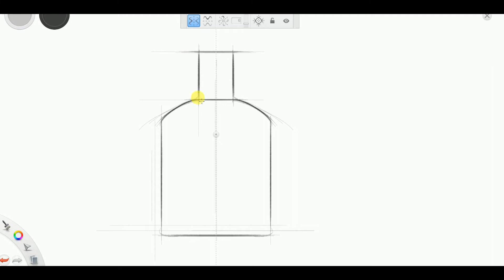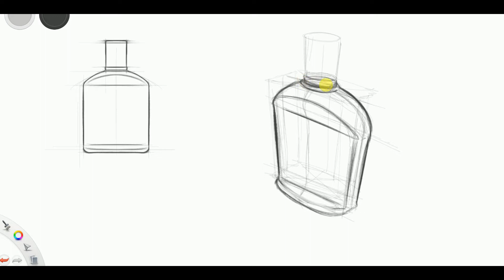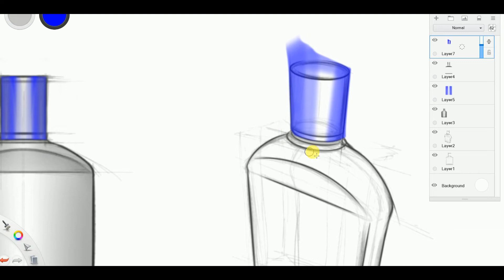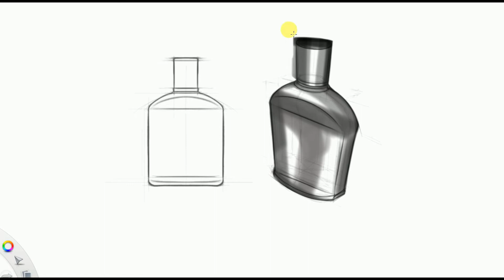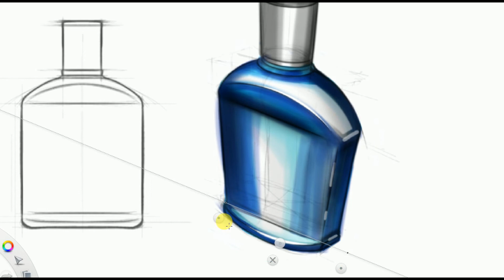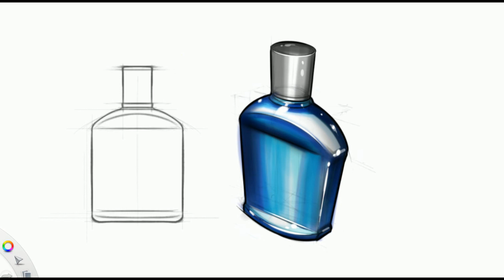Product design sketches / Industrial design / bottle sketch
Product design sketching